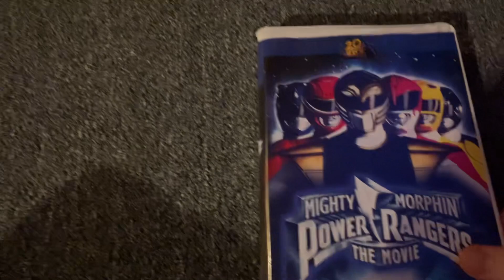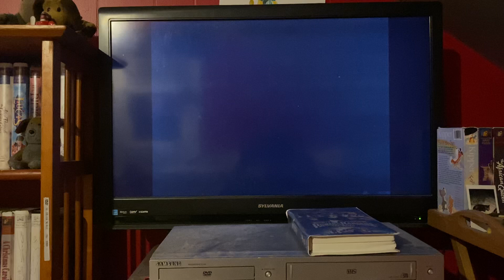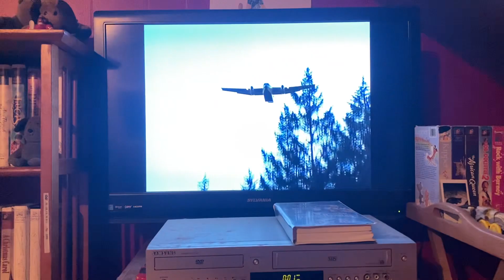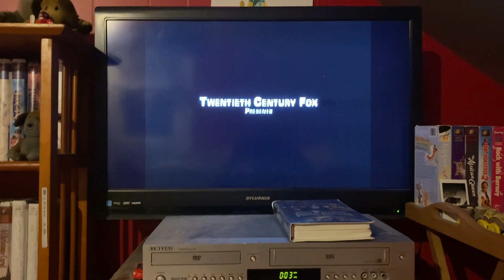Opening To Mighty Morphin Power Rangers The Movie 1995 VHS